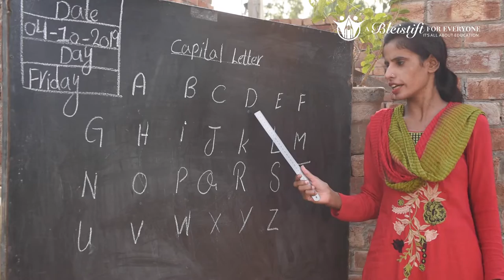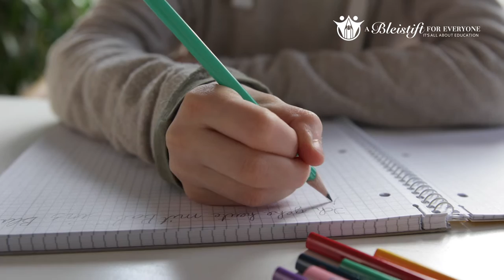A Bleistift FOR EVERYONE feat. Clara Lösel - Poetry Slam - Wegen Dir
Erfahren Sie mehr über A Bleistift FOR EVERYONEs Mission und die Bedeutung des Bleistifts im Poetry Slam von Clara Lösel! - Danke, liebe Clara, für Dein Engagement!

Als professionelle Texterin schreibt Clara Lösel für Unternehmen, Organisationen und Einzelpersonen. Sie ist Preisträgerin des CARE-Literaturwettbewerbs und hat über die sozialen Medien mit ihrem Texten bereits über 200.000 Menschen erreicht.